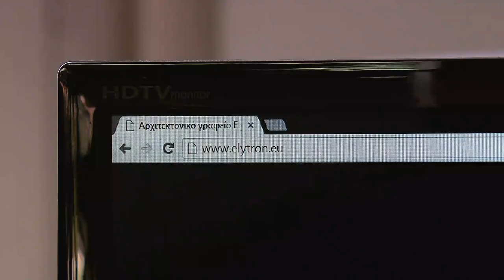.eu in Greece : Elytron.eu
Elytron specialises in architecture for hospitals and other public buildings. These architects use their website extensively, as a tool for prospective clients to get a clear insight in the kind of work they have on offer.

And in order to clearly define their online presence, they opted to go for a .eu website.